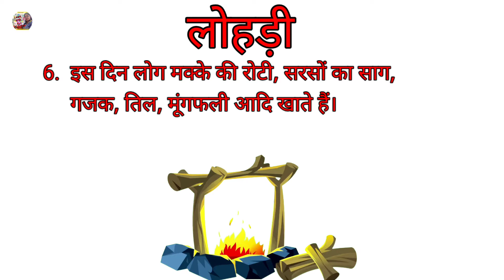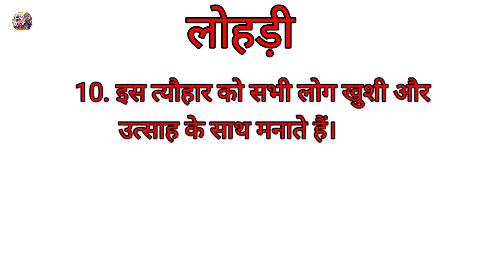Lohri essay ।। लोहड़ी पर 10 लाइने बच्चों के liye।। Essay on Lohri for kids।। 10 lines on Lohri ।।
Hello Friend,
Good Morning
आज के हमारे इस वीडियो में हम बच्चों को लोहड़ी पर 10 लाइनें सिखाएंगे. यह बच्चों के लिए बहुत आसान लाइनें हैं।  हम आशा करते हैं कि आपको हमारा यह निबंध पसंद आया होगा।  लोहड़ी  पर छोटे बच्चों को निबंध लिखने को मिलता है। बच्चे इन लाइनों को देखकर अच्छे से याद कर पाएंगे।
 धन्यवाद:-

Happy Lohdi
To all my dear friends
 लोहड़ी  की लख लख बधाइयां

LohricartoonWish you Happy Lohri.
From learn with fun together 🙏